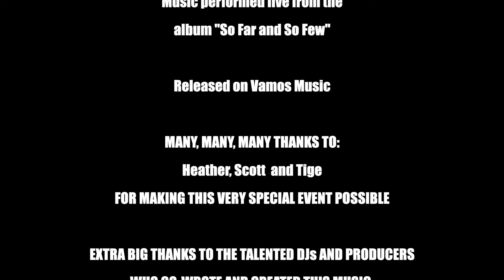LIVE IN LOS ANGELES | TESZ performing new dance music "Got To Be Free" and "Thought You Were Mine"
TESZ Live Concert performing for a special birthday celebration in Manhattan Beach, California

Friends and family gathered at the outdoor backyard of a dear friend who celebrated her 40th birthday with music, friendship and exciting experiences.

The songs performed live during this special concert include:
0:00 - "Got To Be Free" featuring Ricky Montana, Paolo DB, Rio Dela Duna and Tesz Millan
5:16 - "Thought You Were Mine" featuring Maurizio Basilotta, Rio Dela Duna and Tesz Millan

Singer and Songwriter TESZ sang for this special gathering a selection of songs from the album SO FAR AND SO FEW released by Vamos Music. All songs were co-written by Tesz Millan and the DJs/Producers.

► Vocals
Tesz Millan

► Videography
Tige Hofer

► Location
Manhattan Beach, California

► Editing
Tesz Millan

► Music performed from the album "So Far and So Few" by TESZ MILLAN
Released on Vamos Music

► Shot on location at Manhattan Beach CA